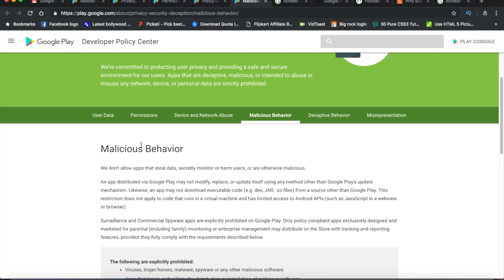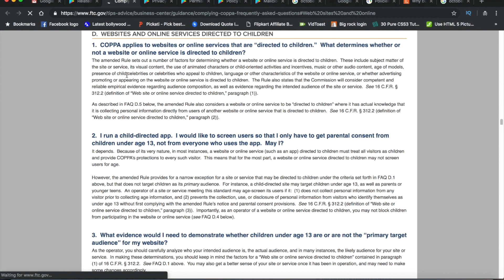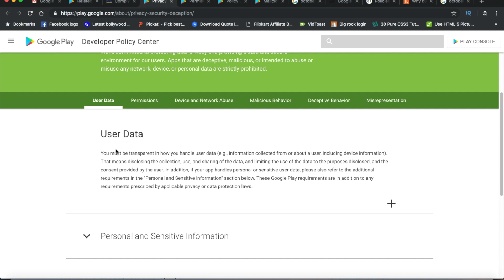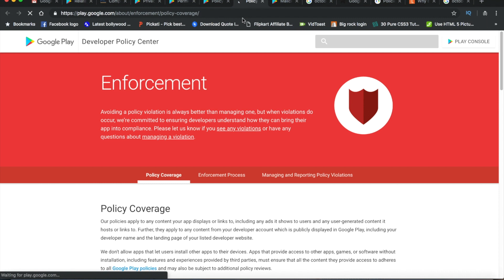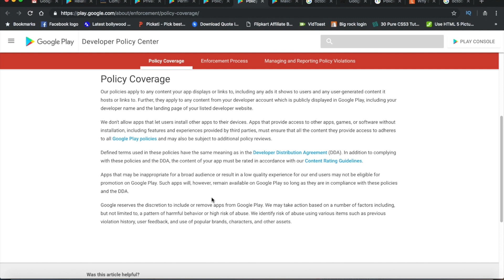New Google Play Policy (9th October) [Hindi] - Prevent App Suspension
On 8th October Google Play released a new policy update. If you don't follow these new updates there there is a strong possibility that your app will get suspended.
In this video I have described what are those policies and what changes  you should do to prevent app suspension.

My Recommendations ✅

1) Free source code
2) Develop an app for you
3) Tutorials videos
4) My App earnings (I have already made a video)
🚫 I won't reply if you ask these questions.